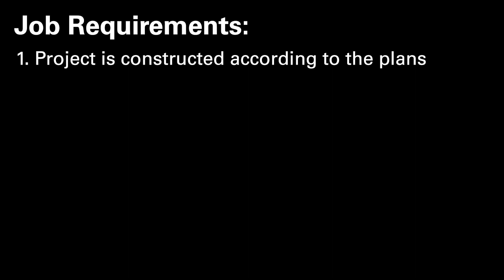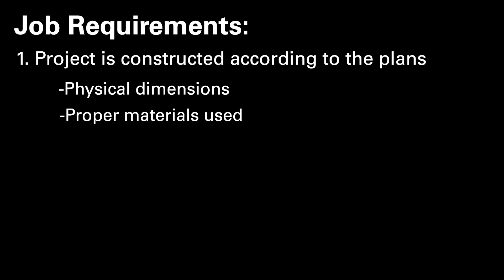What is Construction Engineering and Inspection?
Graduate Engineer Josh Stephens explains construction engineering and inspection in about 90 seconds.

Hi, my name is Josh Stephens and I'm a designer in Dewberry's Port St. Joe, Florida, office and today I'm going to talk to you about construction engineering and inspection, also known as CEI. CEI is important because the inspector acts as the project owner's set of eyes on the project making sure that the project is constructed according to the plans. The inspector also gives the contractor a knowledgeable individual onsite to help with any field adjustments. Also, without the inspector, the project owner would have to rely solely on the contractor's word that the project was constructed according to plans. Job requirements include making sure that the project is constructed according to the plans, not only physical dimensions, but also making sure that the proper materials are used, helping the contractor with any questions that may arise throughout the project, and keeping track of all work performed. Proper inspection requires knowledge of the materials and procedures to be used, technical expertise, sound judgement, and good communication skills.